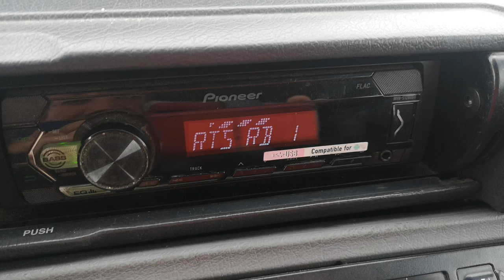90.9 RTS BG1 Копаоник 304 км на помпена станция Орлето 304 км